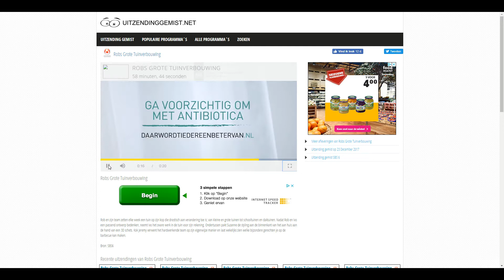Robs Grote Tuin Verbouwing Bij Avegoor Deel 08 (By SBS 06 & SBS 09 INC. LTD.)